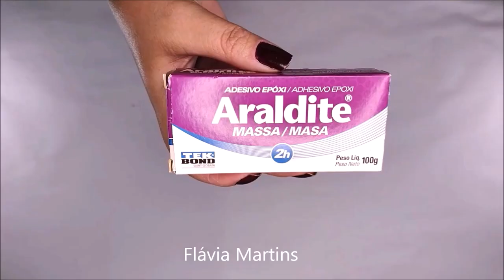Ideia rápida e fácil com TEKBOND - Flávia Martins